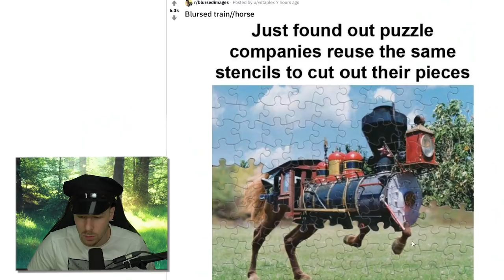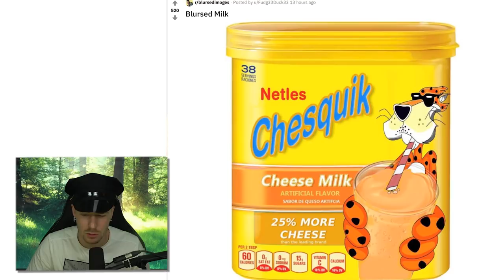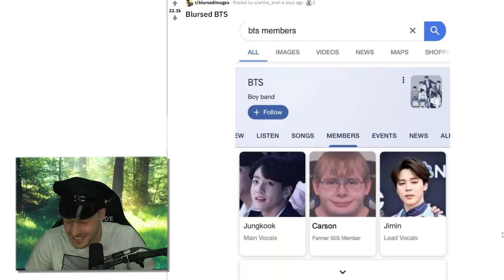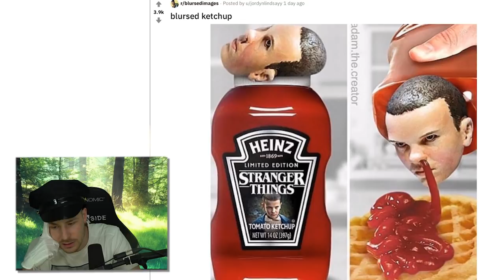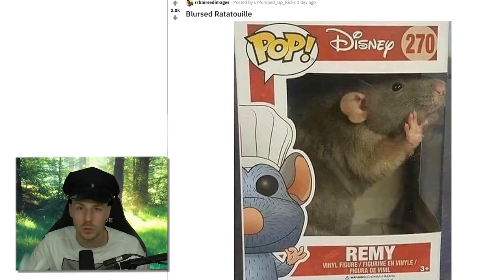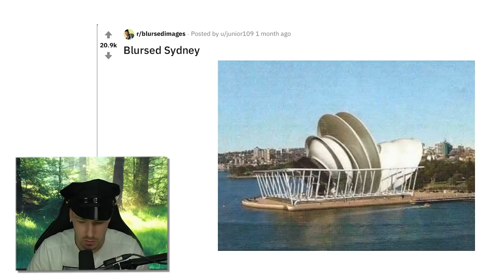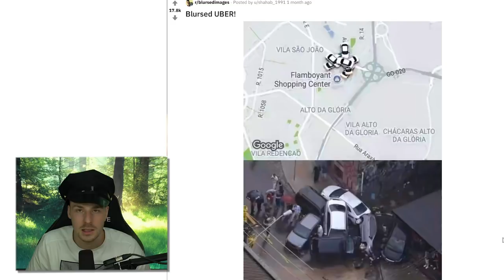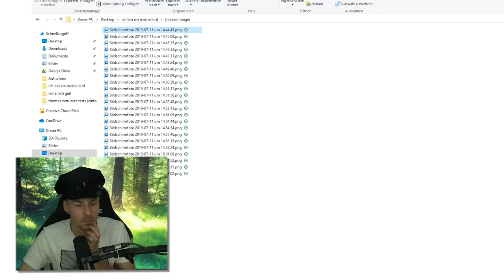DIESE Bilder sind zu 110% VERFLUCHT Illegal!